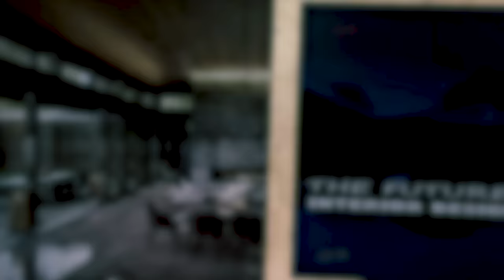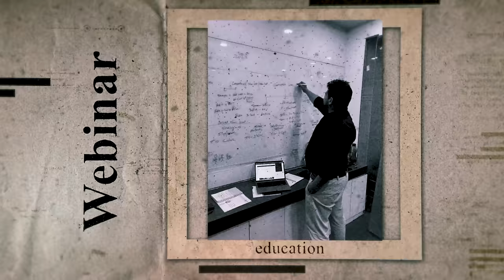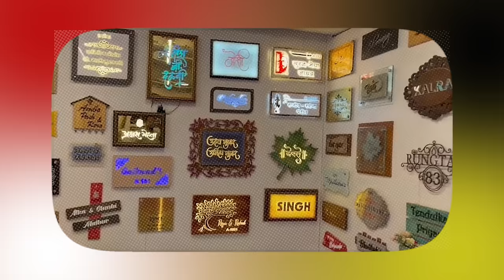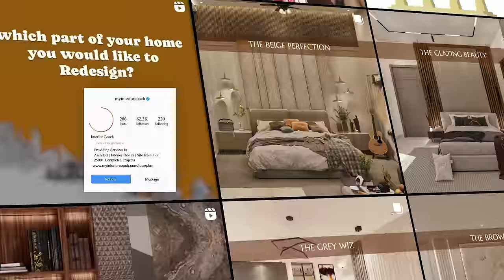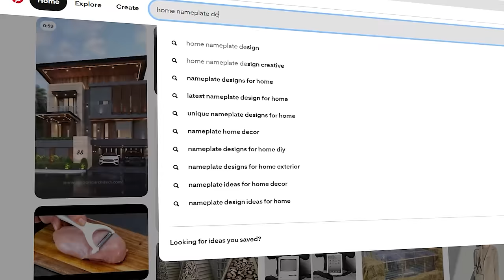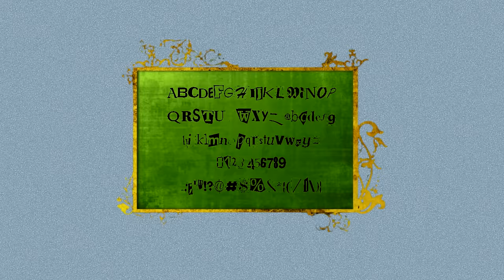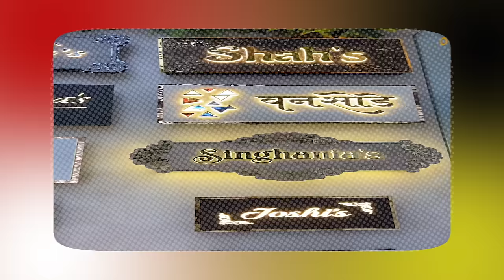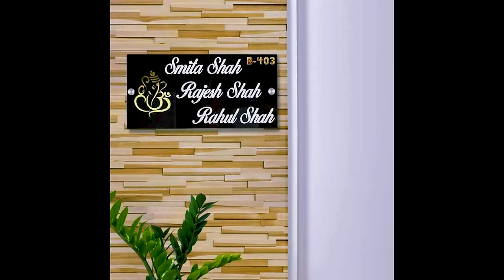How to design nameplate for your home? | Name plate design for home tutorial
🏠 Step into the world of fun and style with our new video all about nameplates for your home! Whether you want to jazz up your front door or give your house a cool identity, we've got the coolest ideas just for you!

🚪 From super modern designs to classic and cozy ones, we've gathered a bunch of awesome nameplate ideas that you can easily use. Watch and learn how to make your front door look amazing and totally unique!

🎨 We've got all sorts of cool designs that fit your style. Your home will stand out, and your friends will be impressed! It's like giving your house a special personality that matches yours.

🔗 Ready to have some DIY fun? Watch our video to see how you can make your home's entrance look fantastic.

1.Instagram-See our Portfolio On Instagram
2.Facebook: Facebook.com/myinteriorcoach